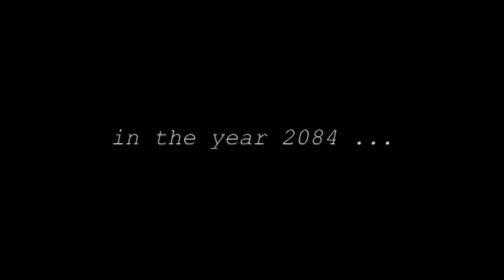pangaea trailer [cmput 250]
Trailer for a Neverwinter Nights module made in CMPUT 250 at the University of Alberta during Winter 2011.

By C Student Productions: Brianne Debler, Tsung Lin Yong, Elvis Lin, Evan Kirker, Shawna La, Nakael Narayan

Music: Nine inch nails - The four of us are dying